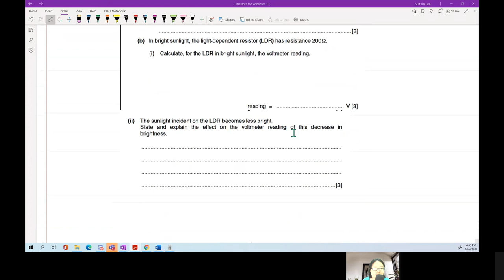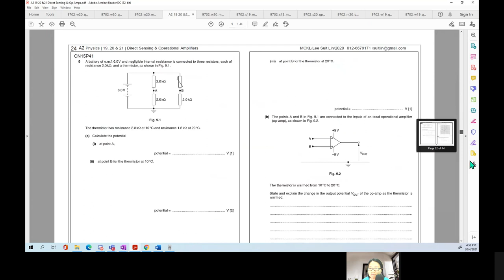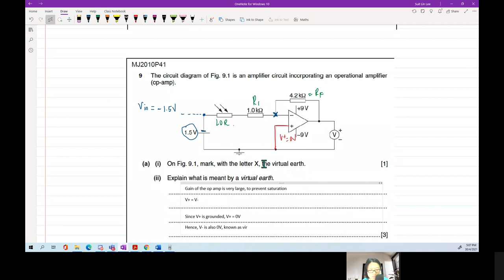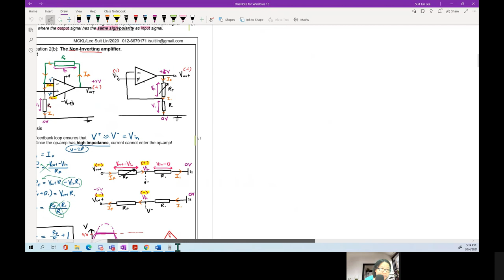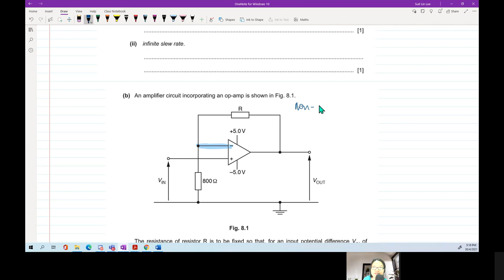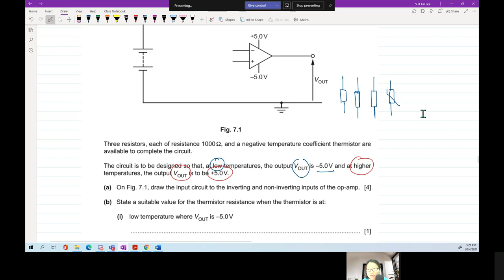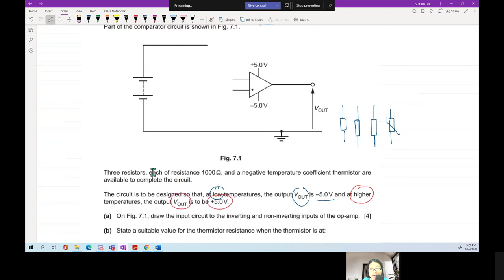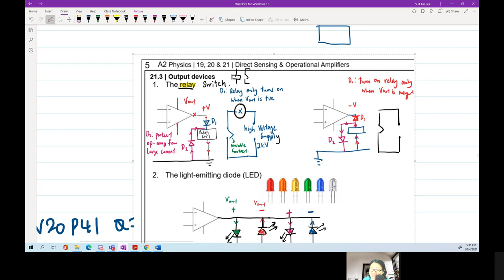Op-Amp Electronics | A2 Review Session | Cambridge A Level 9702 Physics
Exam revision summary of comparator, inverting, and non-inverting operational amplifier circuits.

0:00 Intro
0:29 Main Idea 1 Potential Divider
1:50 Main Idea 2 Comparator Circuits
5:38 Main Idea 3 Properties of Ideal Op Amp
8:06 [Eg 1] MJ12 P42 Q9 Comparator Sketch & LEDs
14:01 [Eg 2] ON10 P43 Q10 Potential Divider & Comparator
20:50 Suggested questions to try
21:43 Main Idea 4 Output devices & Example Videos to watch & try

22:36 Main Idea 5 Why Negative Feedback & Inverting Amplifier
25:20 [Eg 3] MJ10 P41 Q9 Inverting Amplifier
33:11 Example Videos to watch & try
33:31 Main Idea 6 Non-Inverting Amplifier
37:39 Example Videos to watch & Try
38:10 [Eg 4] ON20 P42 Q8 Resistor R of Feedback Loop
47:22 [Eg 5] ON20 P41 Q7 Complete Comparator Circuit
52:50 Final Thoughts and suggested focus.

videos are recordings of lessons at MCKL.